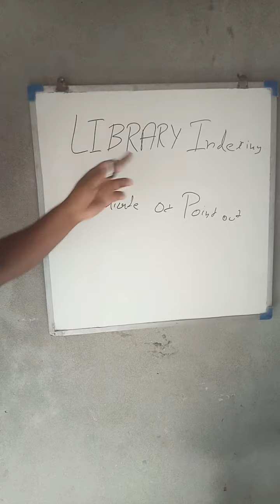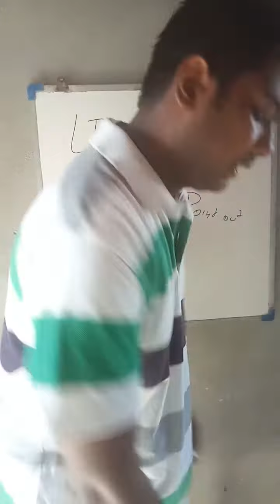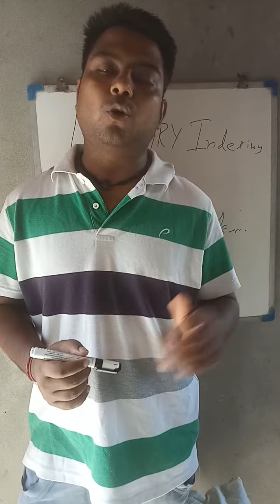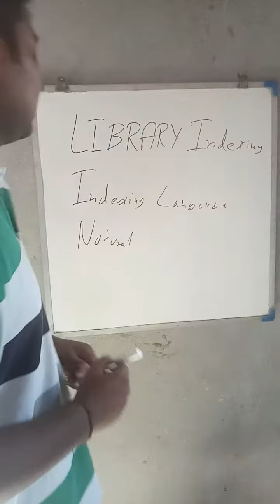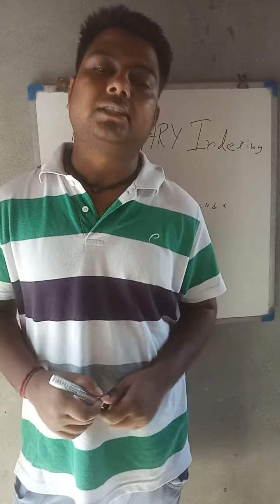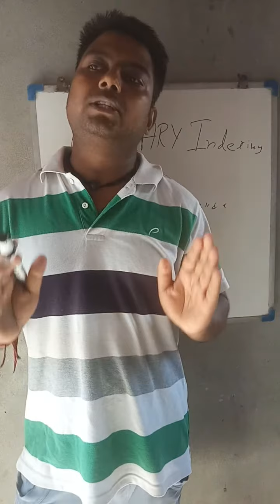Library Indexing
Bli 223